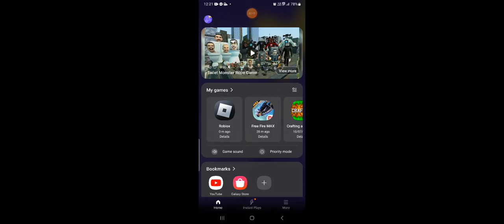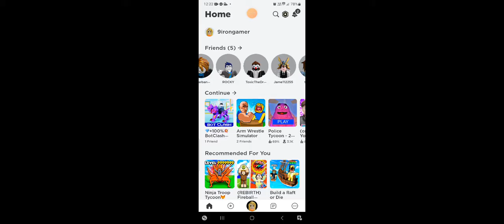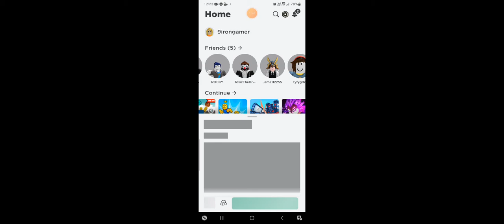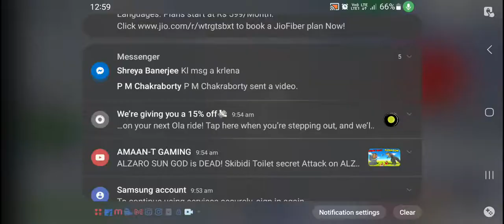Is super best rope locks video